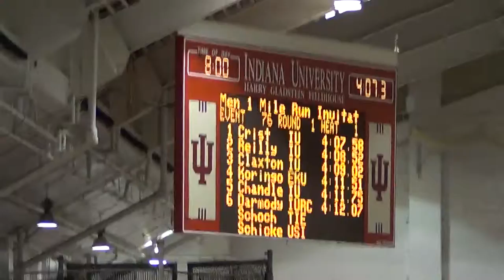M Mile Invite Results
January 23, 2015 Gladstein Invitational Indoor Track meet hosted by IU in Bloomington, IN.